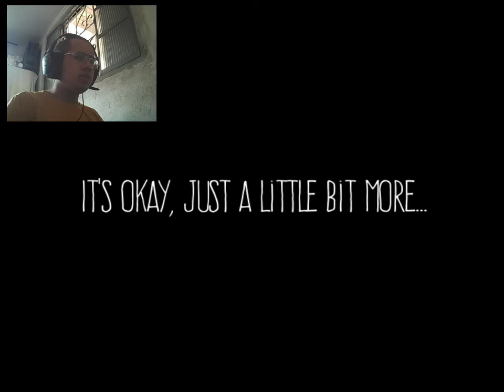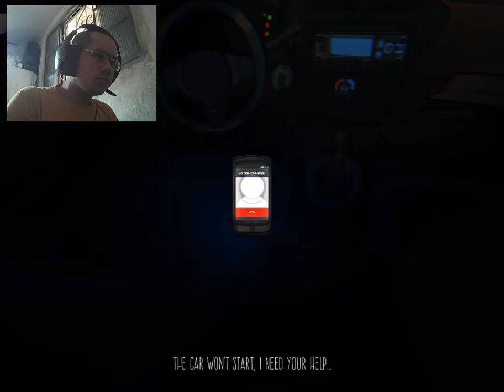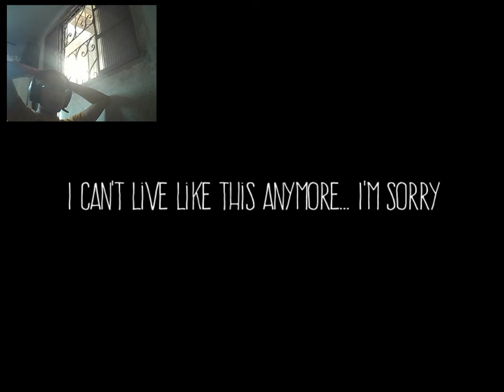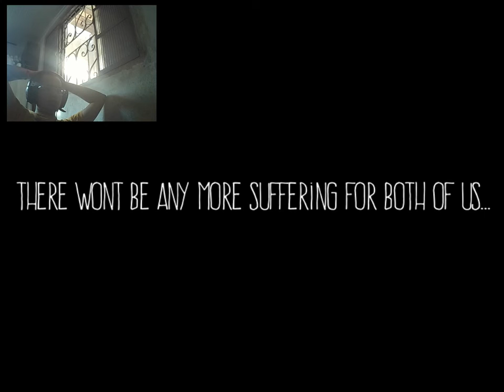ESTOU TRAUMATIZADO! - ANXIETY: LOST NIGHT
» Ninguém

• Redes Socias

» O que ganho sendo membro?

• Ganha um cargo no grupo do discord Membro Do Canal
• Estarei adicionando pessoas no roblox
• Em Breve Mais Coisas...

• CRÉDITOS